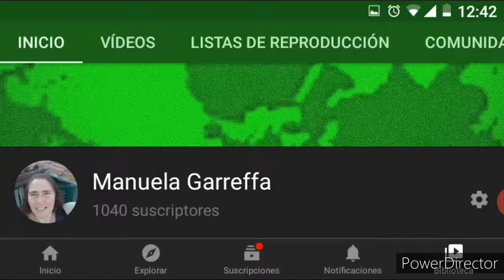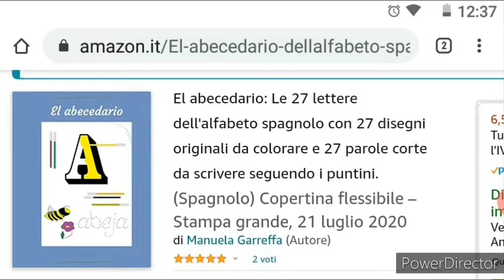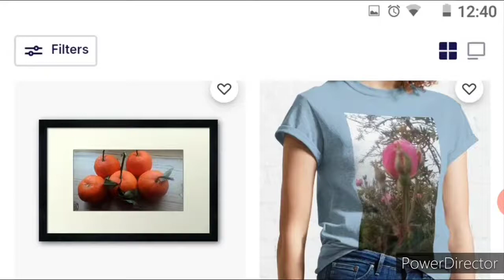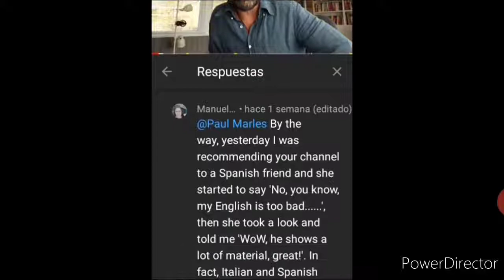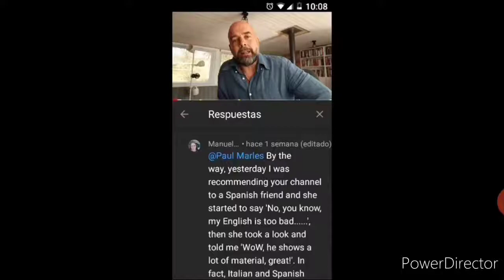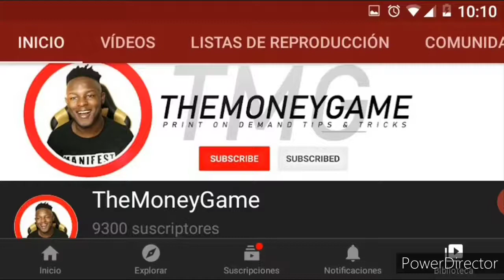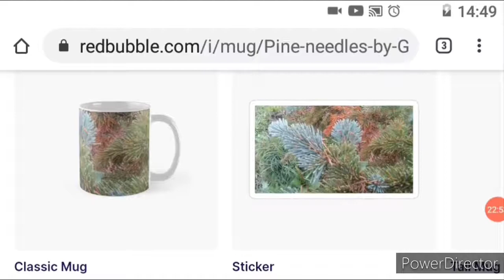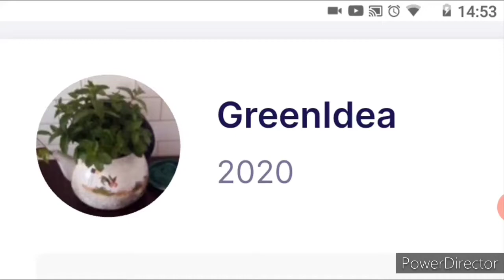2 youtubers de EEUU que sigo para aprender sobre KDP y Redbubble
Mi material infantil en Amazon